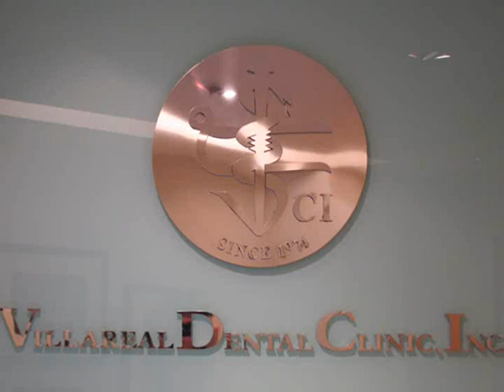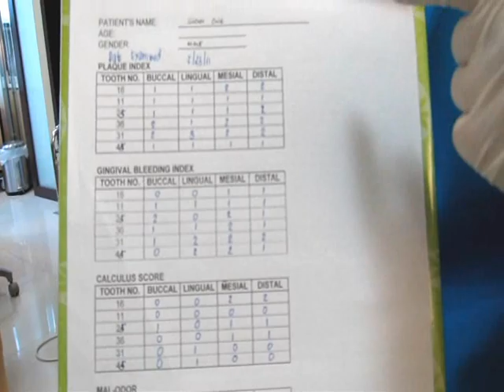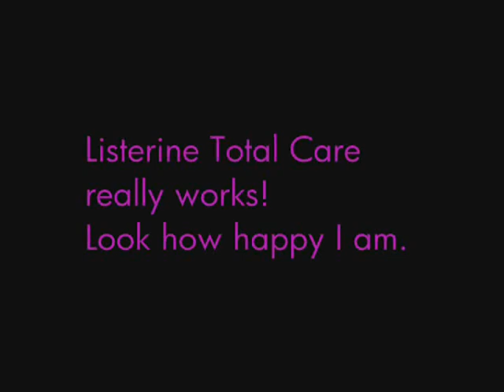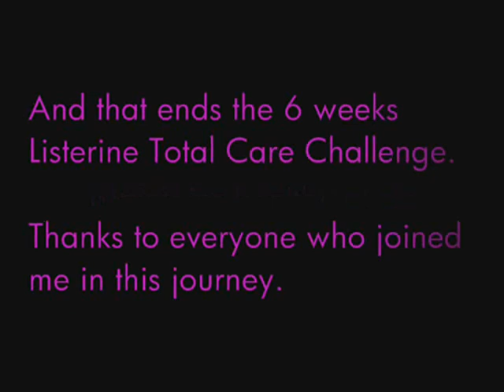Listerine Total Care Challenge (Final Dare) - Glenn Ong of Glich's Life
As part of the weekly challenge of Listerine Total Care, we were tasked to have a post dental check up to know the improvements, if any, after using Listerine Total Care for 6 weeks.

True enough, the product works!!! Significant improvements were seen in the results.